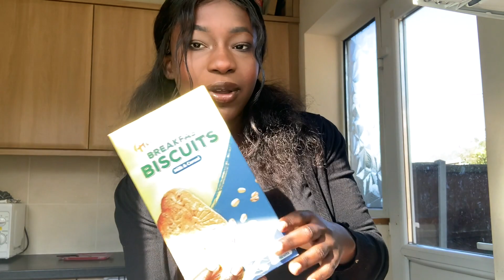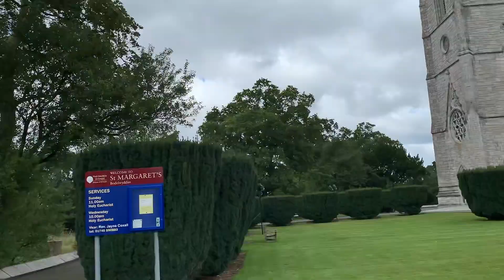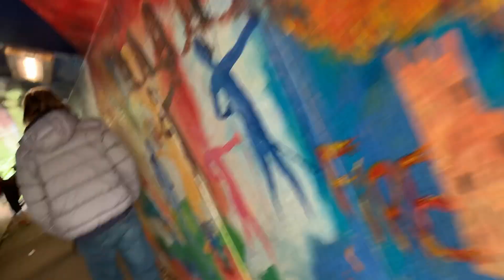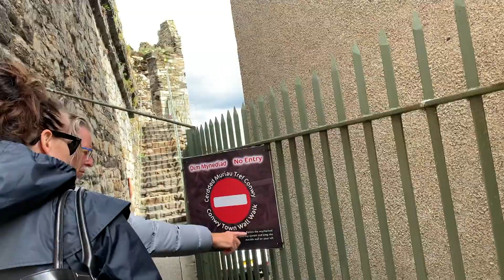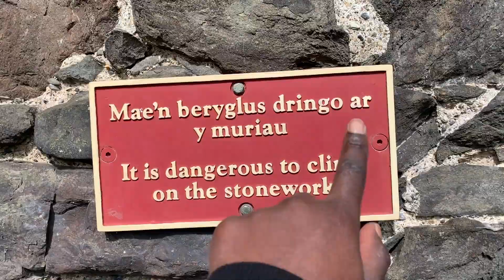Mon premier vlog: au Pays De Galles (Conwy)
- Hey Salut comment allez-vous
- Regarde en 1080p c'est mieux

Aujourd'hui j'ai fait décidé de poster une nouvelle vidéo. C'est mon premier vlog au Royaume-Unis dans le North Wales (Pays De Galles) à Conwy. Je suis à Liverpool depuis 1 mois alors si tu veut plus de vidéos/ vlogs sur ma nouvelle vie en Angleterre n'hésite pas à me le faire savoir en commentaire et j'en ferai avec plaisir.